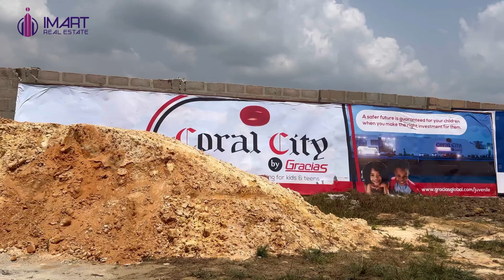Introducing, Coral City, Iraye, Epe, Lagos . Now On Launch Promo : N2.5Million Per Plot